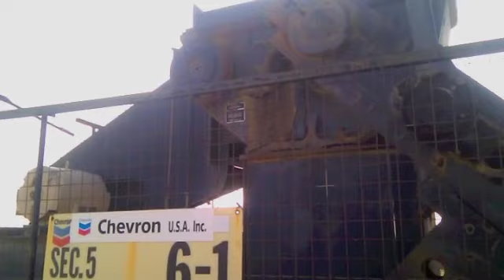Oil Production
Three clips of oil donkeys in California. Feel free to downloda and use as you wish.